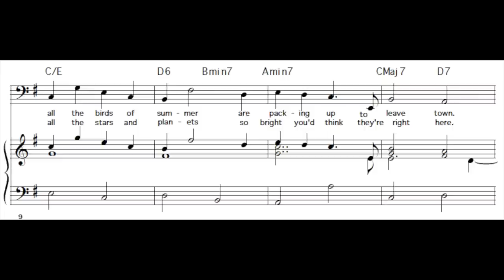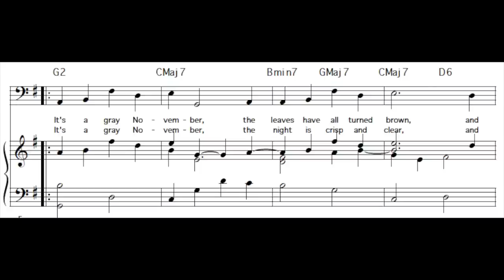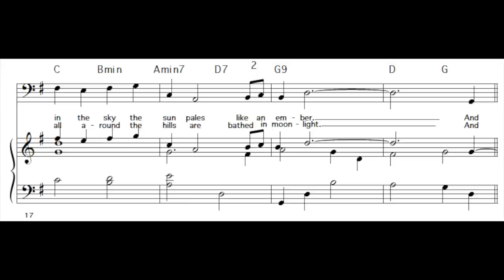November Song by Winfield "Binny" Clark. 1992.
This song was written by Winfield "Binny" Clark in 1992.  It's performed here by the composer in 2013 in a lower key than in the sheet music.